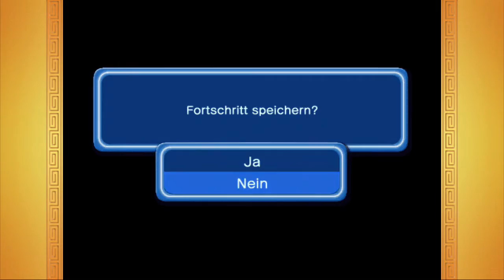Dragon Ball Budokai 3 HD - Goku Any% Speedrun [11:53 New World Record]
Hope I Made It :D